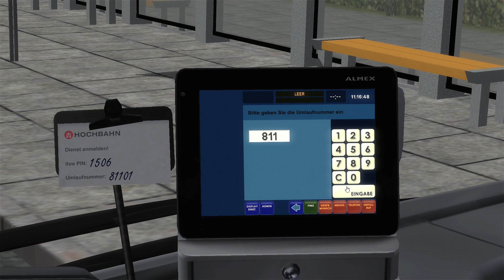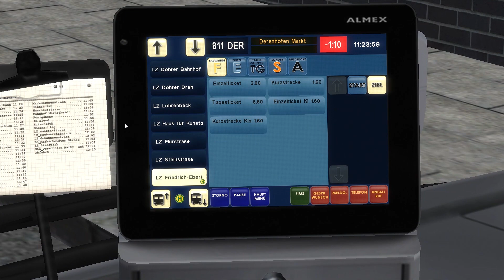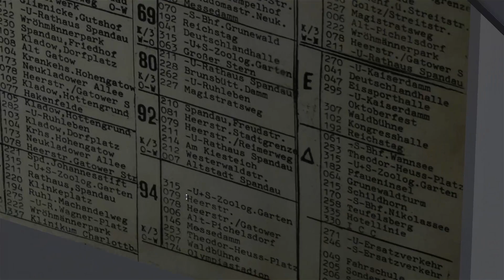OMSI 2 [#116] | Mit dem Großraumbus durch die Stadt | Ahlheim - Laurenzbach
Momsi Zockt heute: OMSI 2

Karte: Ahlheim - Laurenzbach
Bus: Hamburger Buspaket - via Steam

Ihr bezahlt dadurch nicht mehr. Unterstützt aber diesen Kanal.